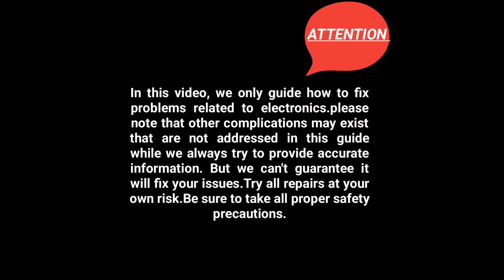How to repair electric stove| electric hot plate repair| Burner not working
Hi GUYS, my name is QAMAR ZAMAN from KUWAIT.I created this channel to help my people. I will share my knowledge and Tips/Tricks to make your life easier and your electronic tasks cheaper. Thanks for visiting.
in this video i completely guide you all how to repair electric stove which is not working effectively. i hope you guys like this video and must learn something from this.
qz repairing solution provide you how to fix problems related to all electronics.
elecrtic stove
electric cooking heater repair
element testing
how to repair electric grill
burner not heating
repairing a oven heating problem